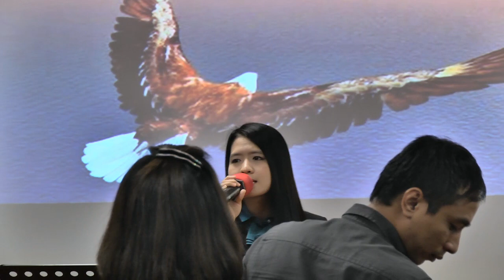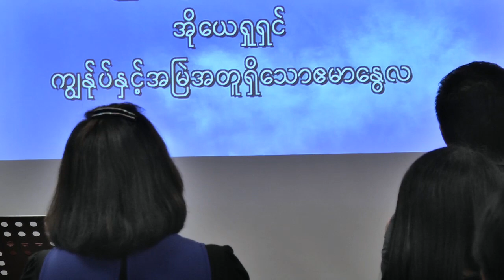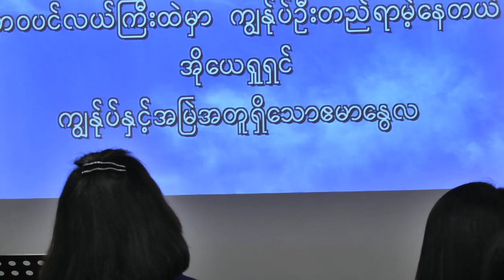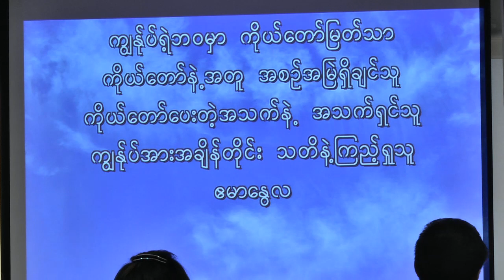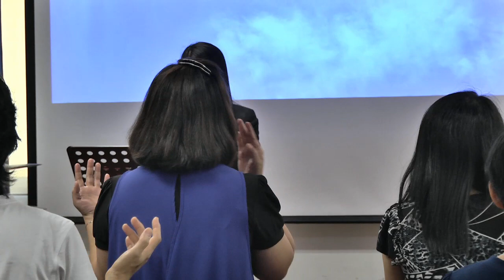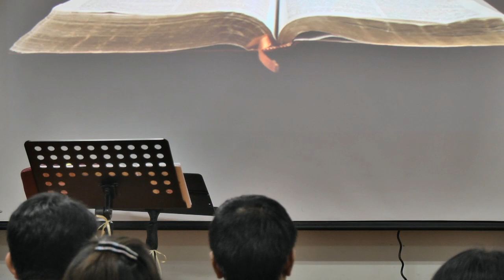Ps Sarah Aye (23-03-2014)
Elim Myanmar Christian Family,Singapore